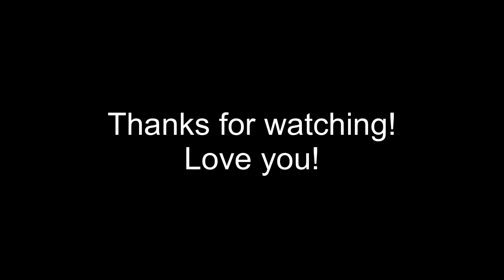ASMR CHEESY NACHOS & FRIED BURRITO TACO TIME Eating Show | MUKBANG | ASMR Phan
ASMR Phan
5815 Lacey Blvd. Suite #8354​​​​​​​​​​​​​​​​